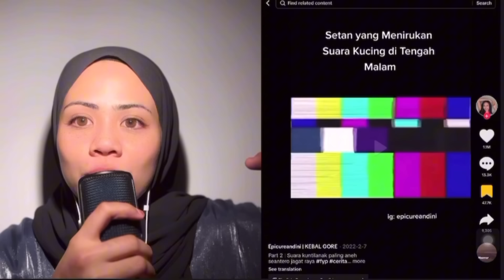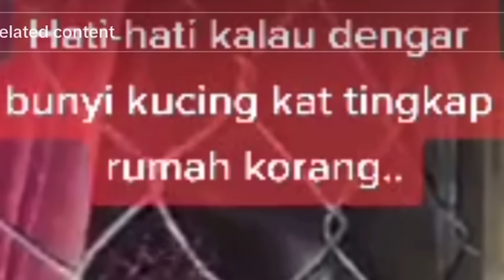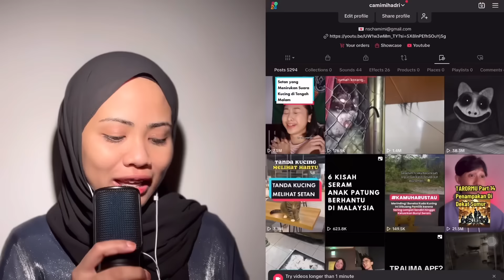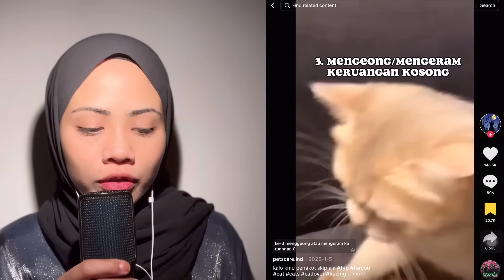HANTU TIRU SUARA KUCING TENGAH MALAM‼️ DIA MENYERUPAI KUCING 😭